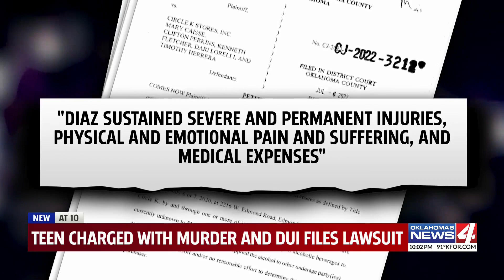Oklahoma teenager behind the wheel in fatal crash sues convenience store that sold him alcohol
Cole Watson, 16, was killed in July 2020 when a 17-year-old friend behind the wheel lost control of his car and struck another vehicle. Lawyers for Jordan Diaz say the store made “no reasonable effort” to determine his age.